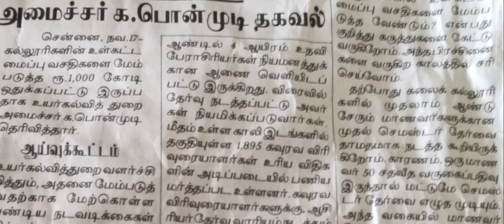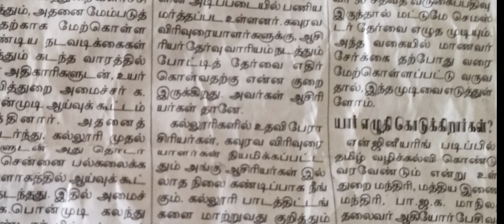Breaking News|கல்லூரி மாணவர்களுக்கு மகிழ்ச்சி செய்தி|Vincent Maths